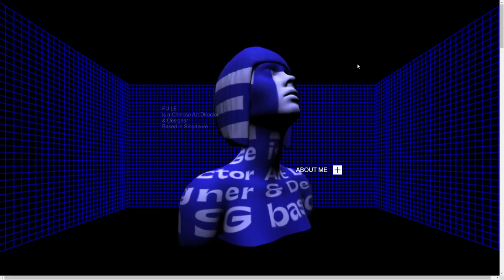Fule portfolio website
Fule portfolio website By fule From Singapore
The projects I have done will be randomly projected on my 3D model, because I not only want to show my work, but also want to show my style on my website.